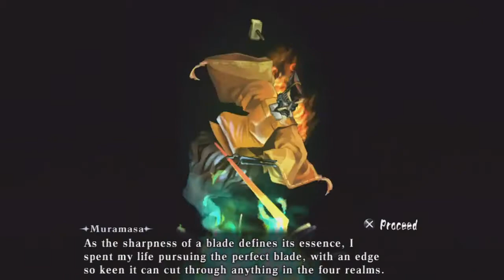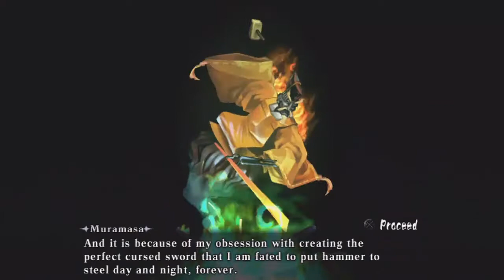Let's Play Muramasa Rebirth (Kisuke) - Episode 2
Episode 2 of Let's Play Muramasa Rebirth (Kisuke).